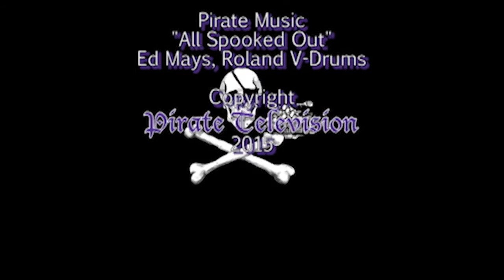Winona LaDuke, Kshama Sawant & Naomi Klein: Transcending Amnesia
This episode features three women that the imperialists & corporatists love to hate.  Recorded as Seattle celebrated the 1st anniversary of Indigenous Peoples’ Day, a rousing introduction was given for Winona LaDuke by Seattle’s socialist City Councilmember Kshama Sawant.  Winona LaDuke, a member of the Anishinaabe nation from the White Earth Reservation in Minnesota is renowned for her activism on behalf of indigenous people and the environment and she was twice a vice presidential candidate on the Green Party ticket.  This is followed by at talk from famed writer Naomi Klein, author of “This Changes Everything: Capitalism Vs. The Climate”, recorded in Seattle two days later at the People’s Climate March.